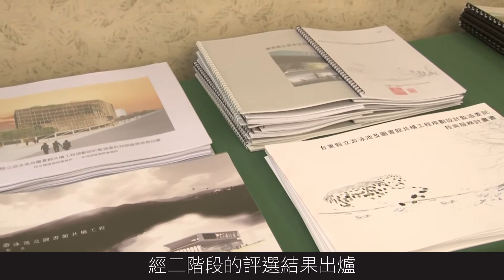即將出現代表臺東新亮點的地標-「游泳池與圖書館共構」競圖評選結果出爐預計104年完工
臺東縣立游泳池現址規劃興建游泳池及圖書館共構工程，是臺東縣近年來少見的重大工程，臺東縣府首創以「競圖競賽」公開徵選設計構想圖，並於事前公佈評選委員名單，獲得國內多位優秀建築團隊競標參與，經二階段的評選結果出爐，7月16日下午在臺東美術館舉辦揭幕記者會，展出競圖競賽得獎作品。
張樞建築師事務所獲得第一名，以「形塑台東的縣民公共空間」為設計主題，未來興建的游泳池、圖書館提供多樣化的都市機能，兼具健康休閒及文化教育的空間功能，預計104年12月完工啓用後，將和電影城以及國際魅力據點等商圈結合，有助於臺東城市的升級並成為臺東文化的重要建築地標，再創臺東新亮點。